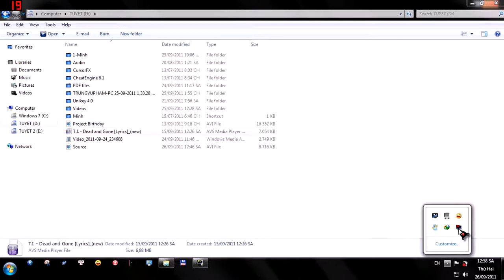Fraps + VLC + Sorenson Squeeze 7 [HD]